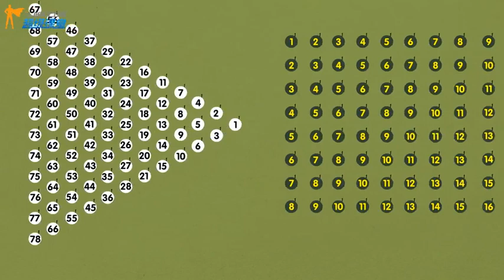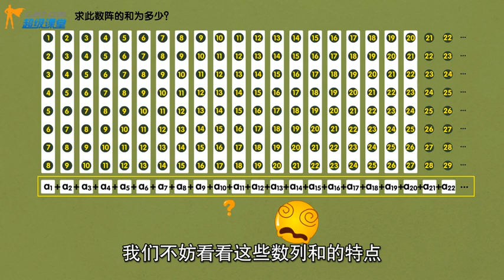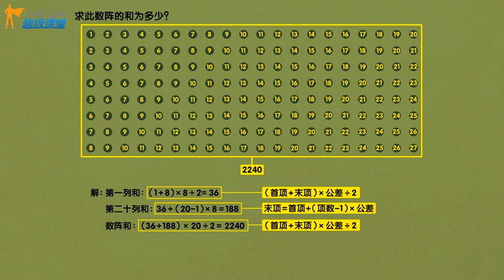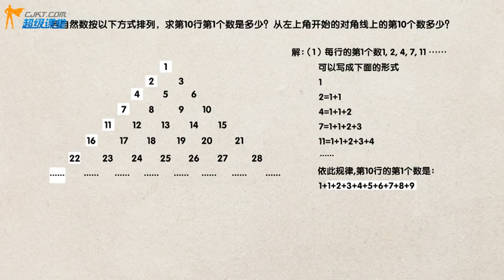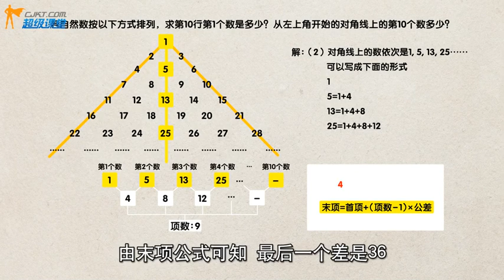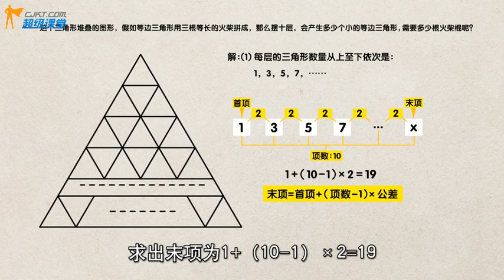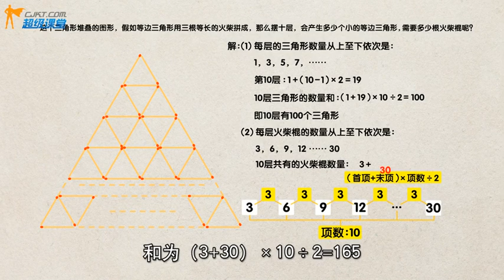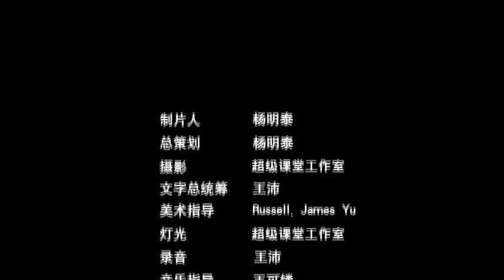34 最终的阅兵式—等差数列之数阵问题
用动画片学奥数-奥数学习教学教程